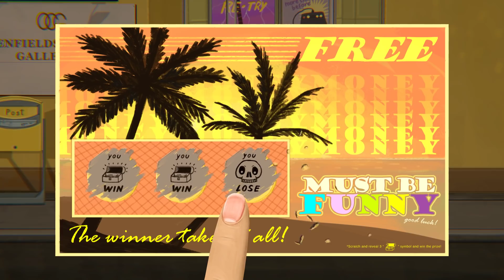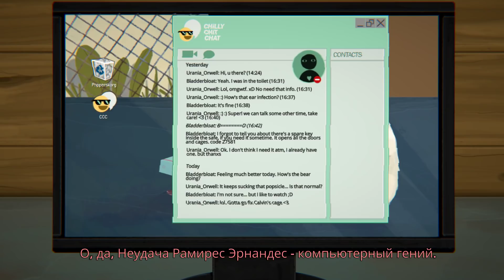ПРОПАВШИЕ ДЕТИ И СИЛА МИСТЕРА ГОЛОСА! LITTLE MISFORTUNE ПОЛНОЕ ПРОХОЖДЕНИЕ НА РУССКОМ